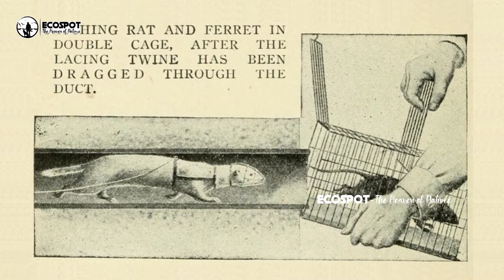Ferretനെ കുറിച്ച് അറിഞ്ഞതെല്ലാം..!!!😱🤯To know more about Ferret..🦦🔥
BE A MEMBER OF MY 🗣️ECOSPOT FAMILY👥🫂